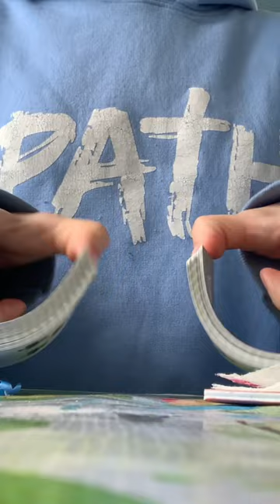Sailor Moon painting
It’s been a while but I’m back into painting cards!